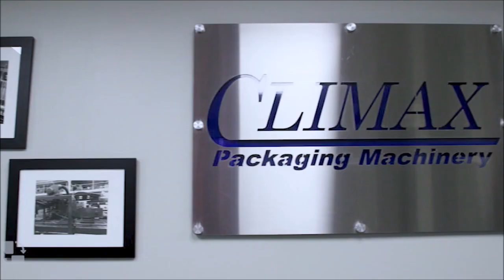Climax Commercial Teaser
Climax Packaging Machinery Commercial - Airing 11/11/2023

Climax Packaging Machinery has been manufacturing high quality case packers, drop packers, uncasers, cartoning equipment and custom packaging equipment for 100 years. Since 1916, our goal has been to manufacture the highest quality packaging machinery built in the USA for our customers.

With packaging machine sales throughout the United States, Canada and Central America, Climax Packaging Machinery provides affordable and innovative packaging equipment to the beverage, household chemical, food, automotive after-market and blow molding industries.

Built in Cincinnati, OH for over 50 years, Climax Packaging Machinery packaging machines are built with attention to detail to deliver a system that works!

AIRING INFORMATION:

11/11/2023 - Bloomberg TV

CABLE VIEWERS:

Eastern:     4:00pm (local time)
Central:      3:00pm (local time)
Mountain:  2:00pm (local time)
Pacific:      1:00pm (local time)

11/18/2023 - Bloomberg TV